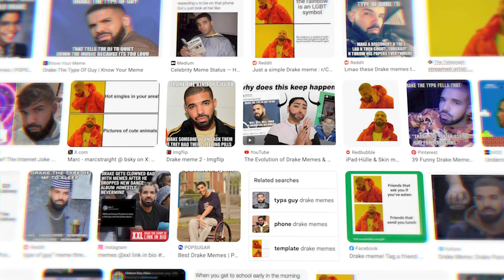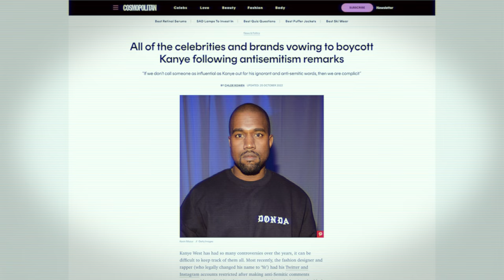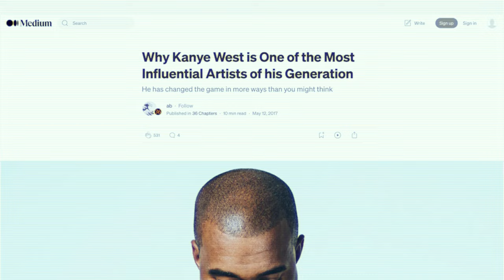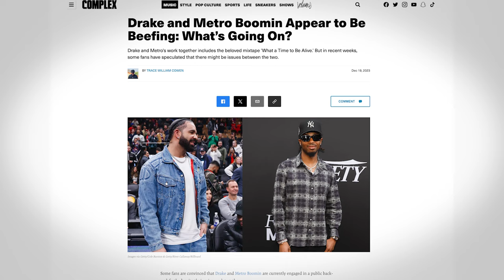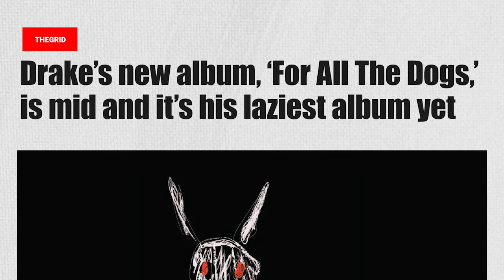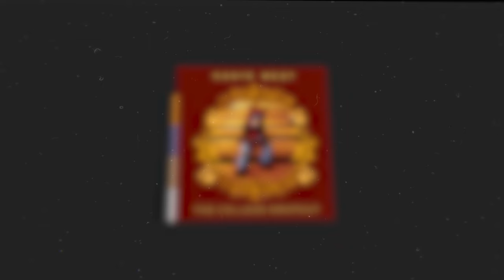Kanye West is an ABSOLUTE BADASS!!! Drake not so much… (Kanye West & Drake Documentary 2024)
Dive deep into the heart of hip-hop's biggest rivalry in this revealing exploration. Discover why industry giants and fans alike harbor a profound respect for Kanye West (Ye) and why Drake often finds himself on the opposite end of their sentiments. This video unpacks the complex dynamics between Kanye West, affectionately known as Ye, and Drake, shedding light on the reasons behind the love and disdain within the rap community. From Kanye's groundbreaking contributions to music and culture to the controversies surrounding Drake, we explore the factors that have shaped their reputations among fellow rappers. Watch as we dissect Kanye West's influence, his visionary artistry, and how his journey contrasts with Drake's path in the industry. Join us as we delve into the narratives, the music, and the moments that have defined Kanye (Ye) and Drake's standing among their peers. Whether you're a fan of Kanye West, Drake, or just passionate about hip-hop, this video offers a compelling look at the forces that drive admiration and criticism in the world of rap.